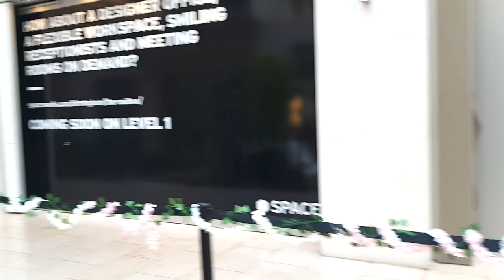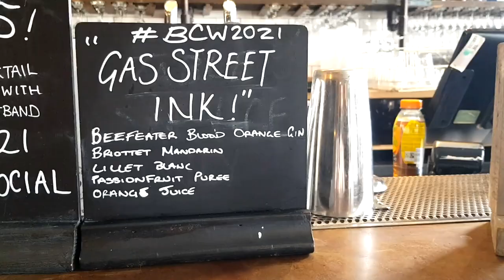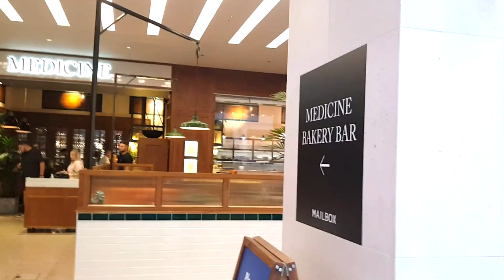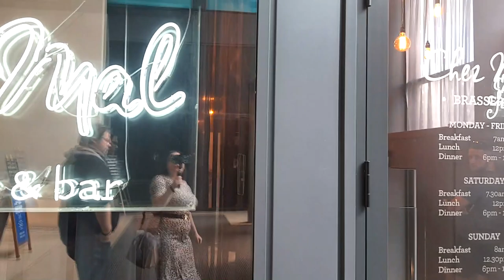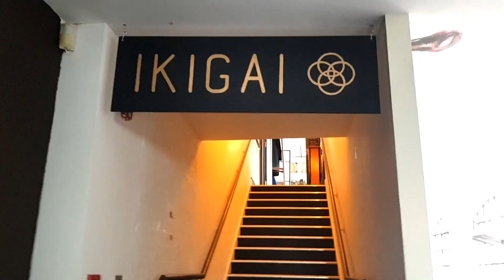Trying The Best Bars In Birmingham | Birmingham Cocktail Weekend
Birmingham Cocktail Weekend is always a good excuse to try out some of the best bars in Birmingham. The event takes place all over the city, with participating venues offering one-off cocktails for the bargain price of £5. My wristband for the event was gifted, but all cocktails were paid for. Let's go on a bar crawl!

I'm George, a childfree 30-something living in Birmingham. I'm exploring the UK, looking for the best things to do for DINK couples and childfree people. I'm looking for the best adults-only destinations, testing out which tourist attractions are worth visiting without children, and where you can go for UK day trips that won't be full of other's people's children.

Action Cam
Tripod and Lavelier Mic